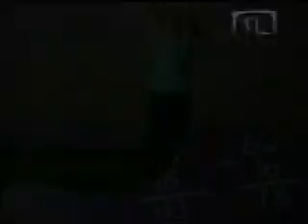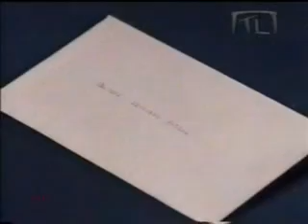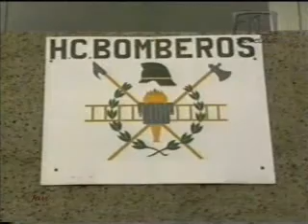VLN CAPITULO 20 PARTE 1(2)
¡Vivan Los Niños! año de estreno: 2002

La historia gira alrededor de un grupo de segundo grado de primaria en la escuela "Patria Unida". El primer día de clases a estos niños se les asigna una nueva maestra llamada Lupita Gómez y no sólo es muy bonita: también es bastante buena y comprensiva con sus alumnos. Acaba de entrar en la escuela por recomendación del portero de la escuela, Don Joaquín, que tiene un nieto llamado Jorge, el cual es alumno de la escuela por ser el nieto del portero quien es su padrino, y como recién se ha graduado, éste será su primer grupo con el que va a trabajar durante todo el año, hace poco, tuvo que dejar su pueblo natal para venir a dar clases en la ciudad, y tiene un papá que se llama Felipe. Lupita entablará con los niños una relación algo más que de maestra y alumnos, ya que se volverán los mejores amigos.

La telenovela se convirtió en un éxito y se transmitió en algunos países de latinoamérica Europa, USA y Asia.